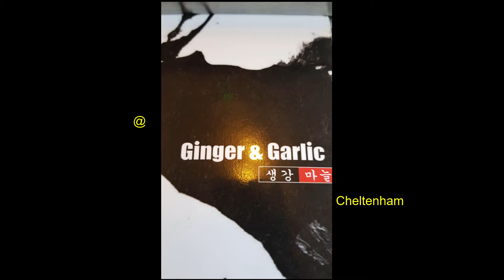Korean food day @ Cheltenham .....